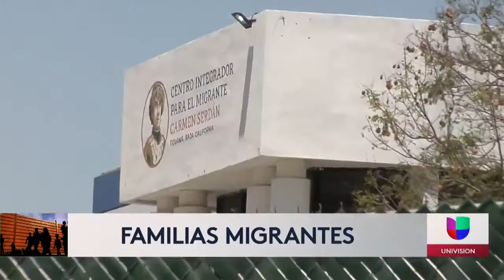Habilitan “Santuario Migrante” para familias migrantes en Tijuana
Ese centro de alojamiento temporal, se sumará a las pocas opciones que  migrantes tienen en la ciudad más grande de la frontera.